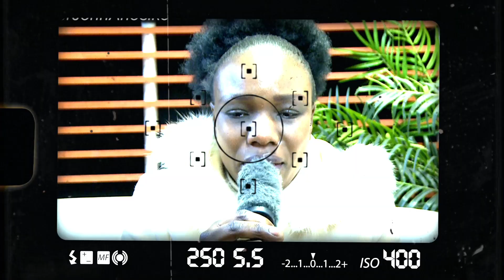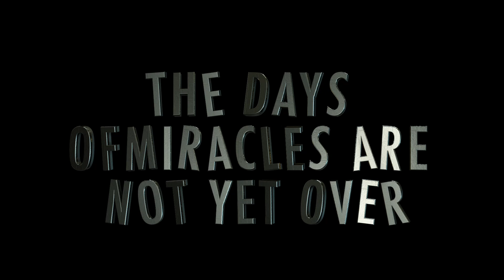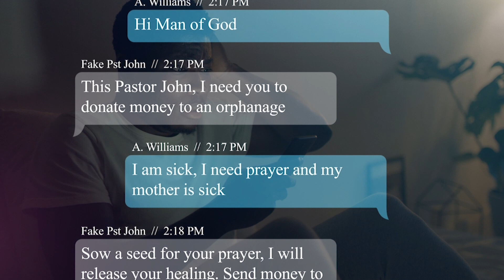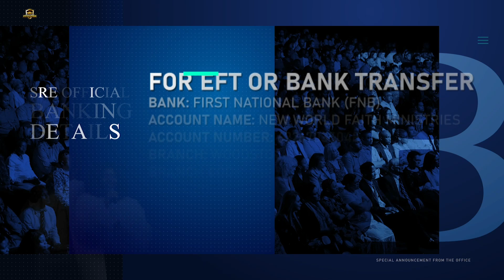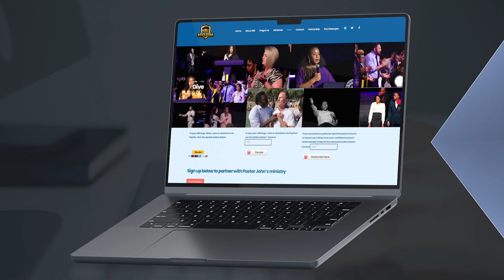Her life was tied up on an ancient tree Watch her deliverance